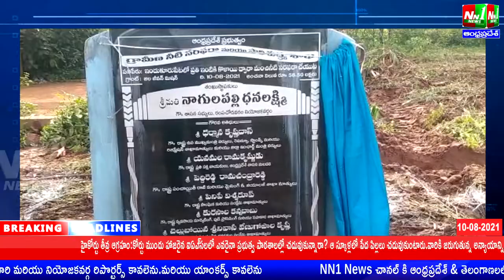దేవీపట్నం మండలంలో పలు అభివృద్ధి కార్యక్రమాలకు శంకుస్థాపన చేసిన MLA .మరియు మాజీ DCCB చైర్మన్.